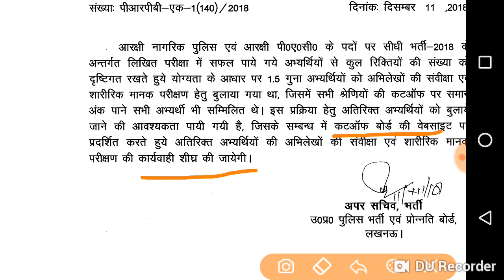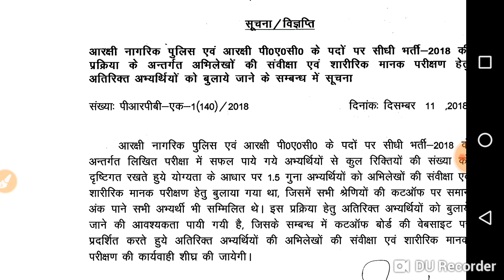UPP new cut off होगी जारी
आवश्यक सूचना